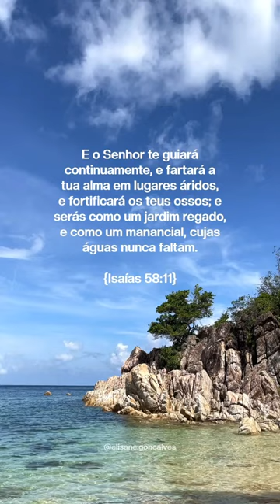O Senhor te guiará